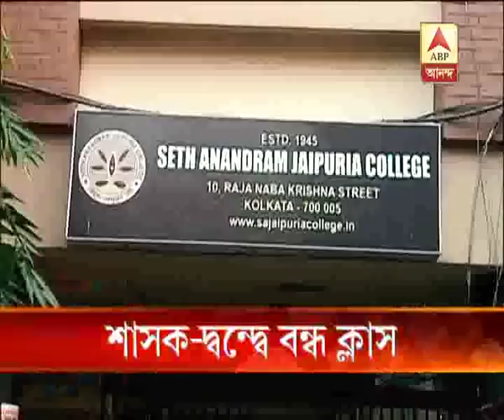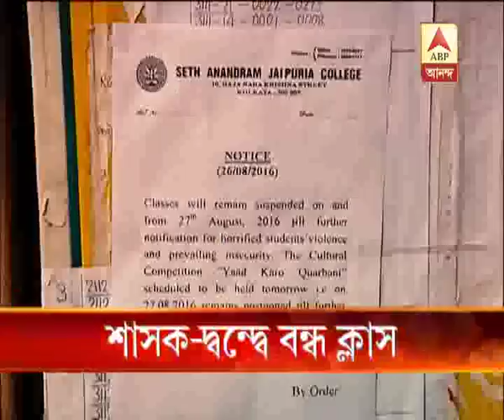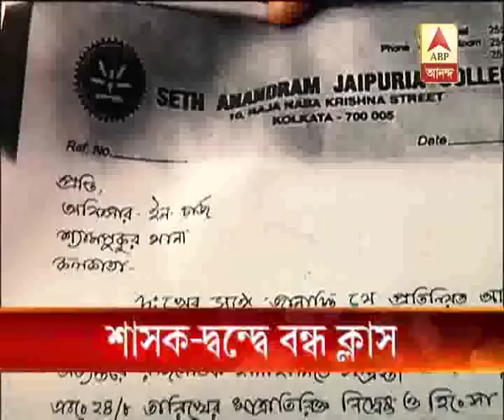Classes in Jaipuria college suspended due to Trinamul's factional feud